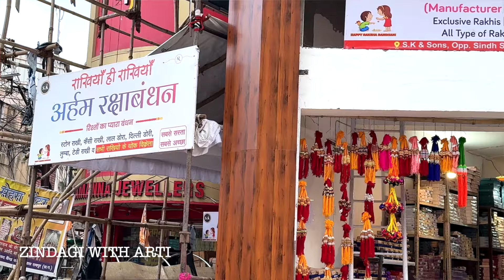राखिया ही राखिया | Rakhi Wholesale Market in Raipur | Cheapest Rakhi Shop In Raipur | Fancy Rakhi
फैंसी राखिया खरीदे फैक्ट्री रेट में | Fancy Rakhi Manufacturer In Raipur 2024 Rakhi Wholesale | राखिया ही राखिया | Rakhi Wholesale Market in Raipur | Cheapest Rakhi Shop In Raipur | Fancy & Designer Rakhi | Rakhi Wholesale Market In Raipur | Cheapest Rakhi In Raipur | Rakhi Wholesale Market In Raipur || राखी सिर्फ 50 पैसे से शुरू

" 🏢 Arham Rakshabandhan - Manufacturer Of Fancy Rakhi, Stone Rakhi & Teddy Bears In Raipur, Chhattisgarh
📍Address:- Rahmaniya Chowk, Banjari Rd, Ravi Bhavan Ke Piche Raipur, Chhattisgarh 492001

Arham Rakshabandhan Is In This Business From Last 20 Years

Arham Rakshabandhan Is Only One In Raipur & All Over Chhattisgarh Jinki 20-25 Type Ke Boxes Khud Ke Bante Hai.

Arham Rakshabandhan Is Manufacturer & Wholesaler Of Rakhi Rakshasutra.

Sabse Sasta. Sabse Accha.
Only Arham Rakshabandhan

Saste Rate Se Lekar. Ucha Rate. Sab Prakar Ki Rakhi. Manufacturing Rate Pe

Hamm Cater Karte Hai 5 States Mein
Chhattisgarh  ,Orissa  ,Andrapradesh, Mp ,Maharashtra

Rakhi Wholesale Shop Raipur Ll एक से बढ़ कर एक राखियाँ रायपुर | 25 पैसे से राखी की शुरुवात | Rakhi Wholesale Market Raipur
Rakhi Wholesale Market In Raipur ||राखी 1₹ से | All Types Of Rakhi | Cheapest Rakhi Shop In Raipur
Latest Designer Korean & Ad Jewellery Collection 2024  | Rakhi Wholesale | Rakhi Business | Rakhi Packing Materials | Rakhi Market Raipur |Designer Rakhi
रायपुर फैंसी और स्टाइलिश राखिया होलसेल दुकान | मात्र 1₹ से शुरू | All Types Of Rakhi | Raipur | राखिया ही राखिया ||Rakhi Start Only 1 ₹ || Raipur Banjari Road || Wholesale Market
राखियों का सबसे सस्ता बाजार मात्र 0.10 पैसे Fancy Rakhi Wholesale Market

Rakhi Wholesale Market In Raipur | Cheapest Rakhi In Raipur | Rakhi Wholesale Market In Raipur || राखी सिर्फ 50 पैसे से शुरू